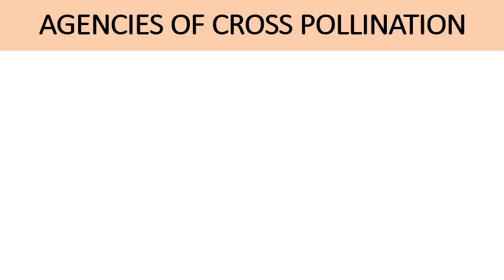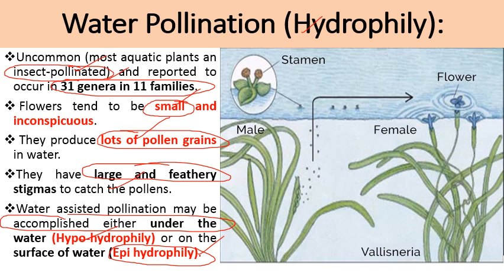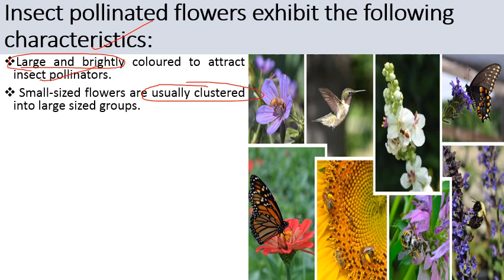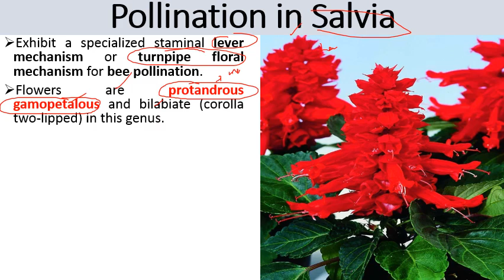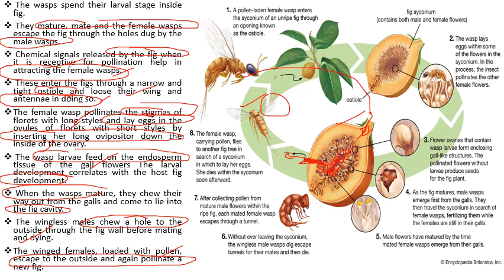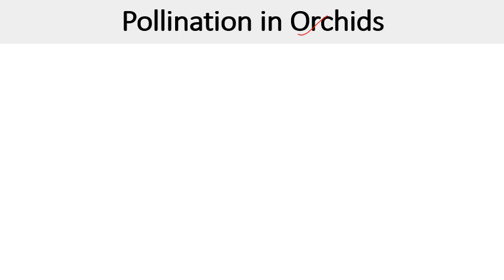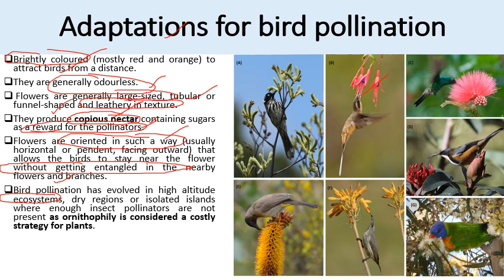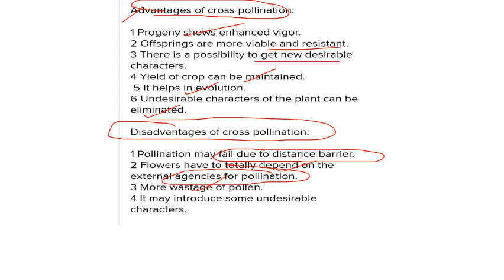AGENCIES OF CROSS POLLINATION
Wind Pollination (Anemophily)
Pollen grains are carried by wind from stamens to the pistils.
Grasses, sedges, many angiosperms with unisexual flowers (oaks, willows, poplars, elm, alders and walnut) and conifers.
World's most important crop plants (wheat, rice, corn, rye, barley and oats) are wind-pollinated.
Characteristics of Wind Pollinated Plants
Small, inconspicuous, green and not showy.
They do not produce scent and nectar.
Flowers mostly appear when plants do not have developed leaves after autumn so that they are fully exposed to the wind.
They possess well-exposed stamens mostly with versatile anther so that the pollens are exposed to wind currents.
They produce enormous numbers of relatively small (20-60 micrometres) pollen grains.
The pollen grains are light weight, dry, smooth-walled and non-sticky, so that they can be transported by air currents.
Their stigmas are usually large and feathery to trap airborne pollen grains